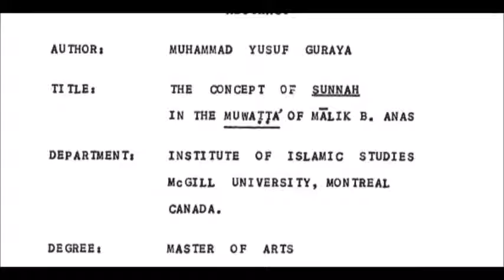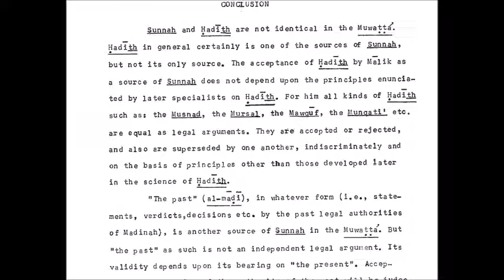Maliki Law: Ripping the Sunnah Away, Part 28: Chapter 4, pps. 127-132.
Based upon: Malik’s Concept of Sunnah, M. Y. Guraya, MA submitted to Mcgill University as a thesis for the degree of Master of Philosophy in Islamic Studies, 1969.

Islamic jurisprudence in the modern world, Mohammed Yusuf Guraya, Islamic Law, Sh. Muhammad Ashraf, Lahore.

Malik's Muwatta' is arguably the first written formulation of the Islam-in-practice that becomes Islamic law. This book considers the methods used by Malik in the Muwatta' to derive the judgements of the law from the Qur'an and is thus concerned on one level with the finer details of Qur'anic interpretation. However, since any discussion of the Qur'an in this context must also include considerations of the other main source of Islamic law, namely the sunna, or normative practice, of the Prophet, this latter concept, especially its relationship to the terms of hadith and amal (traditions and living tradition), also receives considerable attention, and in many respects, this book is more about the history and development of Islamic law than it is about the science of Qur'anic interpretation.

The Muwaṭṭaʾ (Arabic: الموطأ, "well-trodden path") or Muwatta Imam Malik (Arabic: موطأ الإمام مالك) of Imam Malik (711–795) written in the 8th-century, is the earliest collection of hadith texts comprising the subjects of Islamic law, compiled by the Imam, Malik ibn Anas. Malik's best-known work, Al-Muwatta was the first legal work to incorporate and combine hadith and fiqh (except possibly for Zayd ibn Ali's Musnad).

A look at Hadith Study in Spain by A. N. M. Raisuddin.

Umar Faruq Abd-Allah was born in 1948 in Columbus, Nebraska to a Protestant family. He was raised in Athens, Georgia, where both of his parents worked as tutors at the University of Georgia.  He received his PhD on the origins of Islamic law from the University of Chicago.